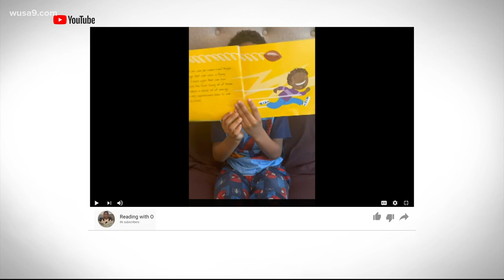6-year-old boy reads bedtime stories | Get Uplifted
Otis has his own YouTube channel where he reads bedtime stories to help other kids wind down for the day.